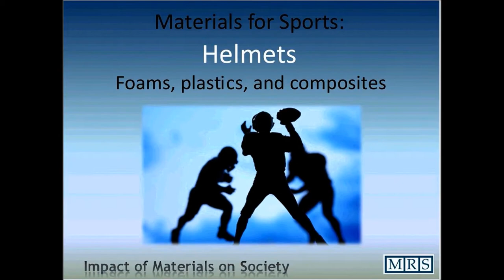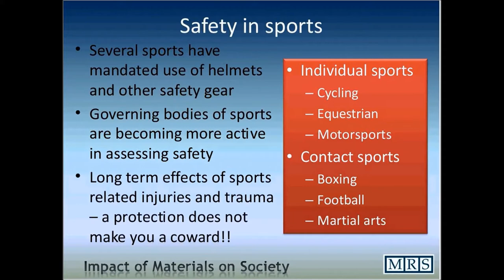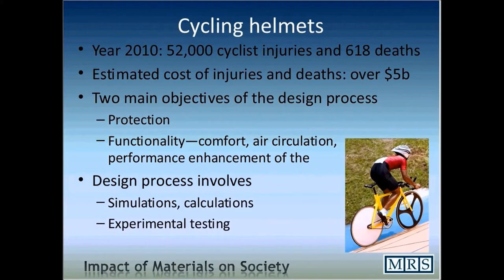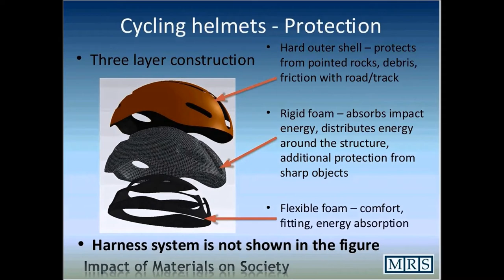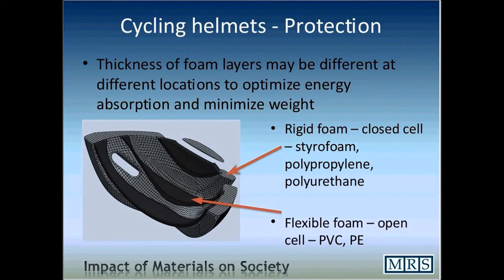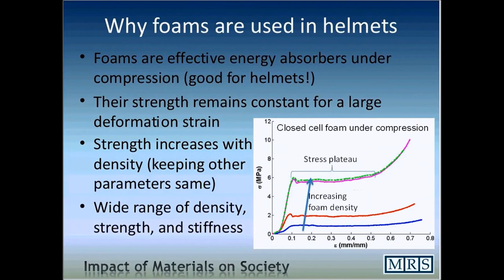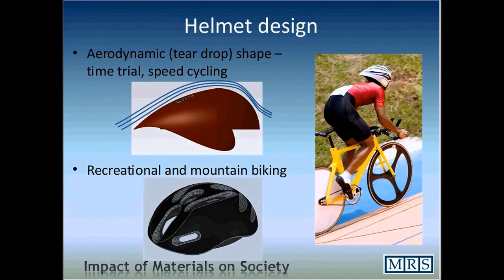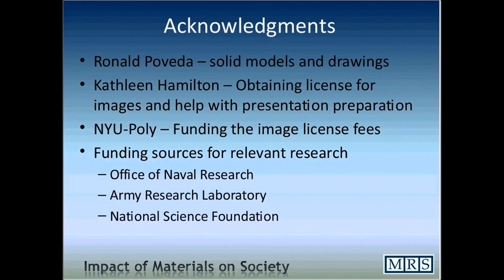IMOS: Helmet Design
Sport Helmet Design
Dr, Nikhil Gupta, Associate Professor
Dept. of Mechanical and Aerospace Engineering
Polytechnic Institute of New Your University
Brooklyn, NY